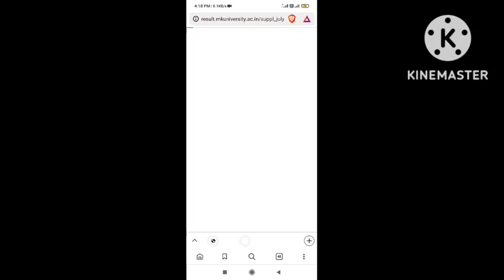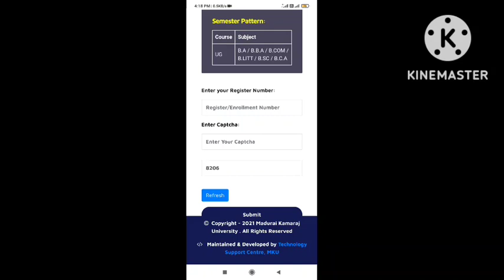Madurai kamaraj University Supplementary Exam Result Published April 2022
Revaluation result

Supplementary results